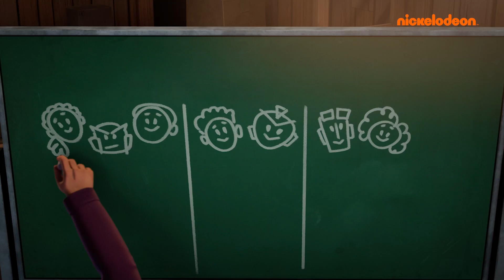Transformadores: EarthSpark | Bumblebee Falha em Treinar os Terrans | Nickelodeon em Português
À medida que a família Malto se acostuma com seus novos membros, Bumblebee rapidamente descobre que sua missão de treinar os Terrans não será tão fácil quanto ele pensava. Será que Bumblebee encontrará uma maneira de conquistá-los?